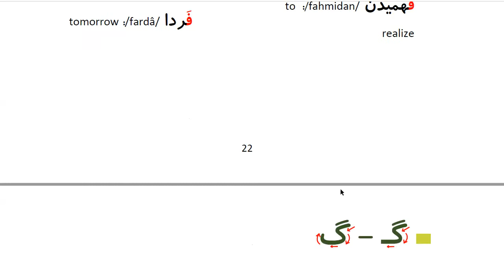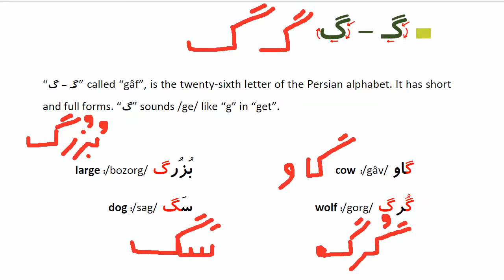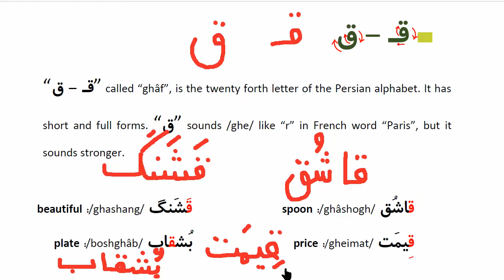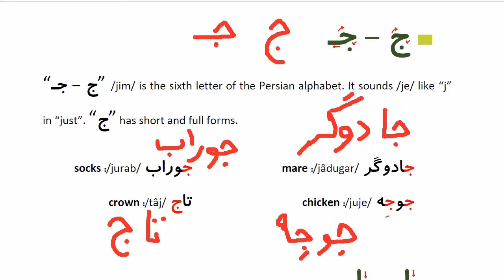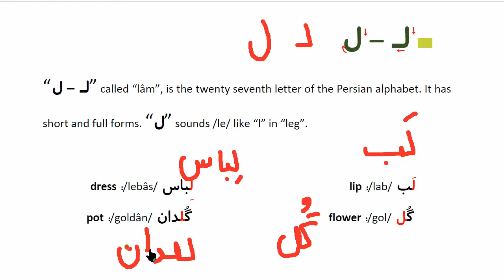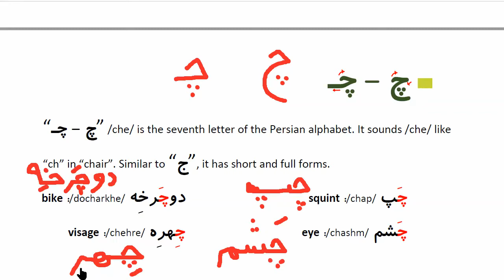Learn to Speak Persian FAST: For Beginners - Lesson 1 - Persian Alphabet - Part 4